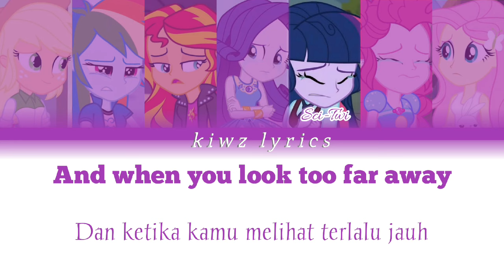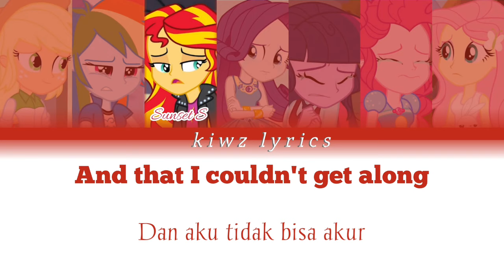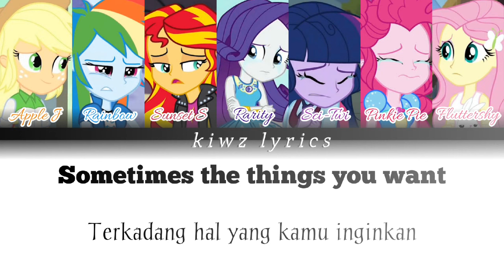MLP Equetria Girls Friendship Games || Right There In Front Of Me (Color Coded Lyrics) [ENG/INA]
Jadi ini adalah lagu MLP Equestria Girls yang berjudul Right There In Front Of Me
(maaf kalau videonya masih kurang bagus 🙏🙏)

📌Kartun:MLP Equestria Girls-Friendship Games
📌Studio:Hasbro Studio
📌Written by:Daniel Ingram

Jadi di video ini udah ada lirik inggris dan lirik terjemahan Indonesia. Kalau ada lirik yang salah kalian bisa komen di kolom komentar

'Mohon maaf bila banyak kesalahan dalam menerjemah🙏🙏

*Color :
-Sci-Twi=Ungu
-Sunset Shimmer=Merah
-Sci-Twi dan Sunset Shimmer=Ungu,Merah
-The Rainbooms=Item,Abu

buat kalian yang mau request lirik lagu, kalian bisa tulis dikolom komentar OK 🤗

Terimakasih banyak sudah nonton video aku

By: kiwz lyrics